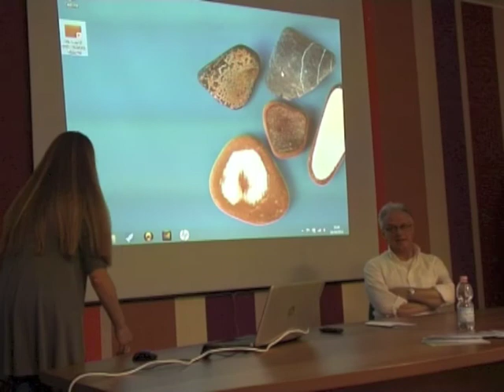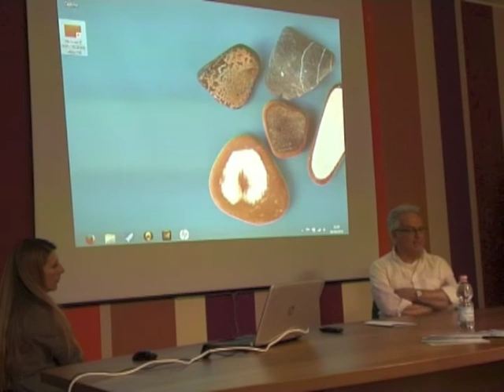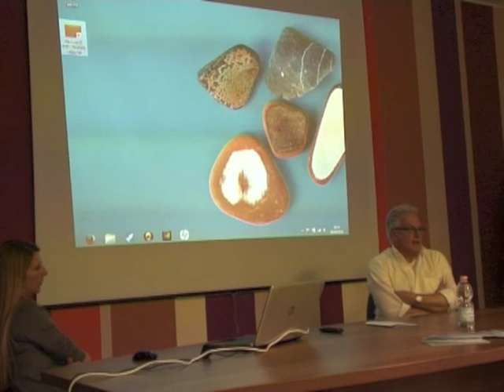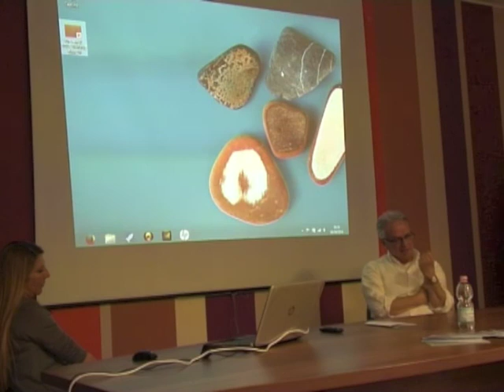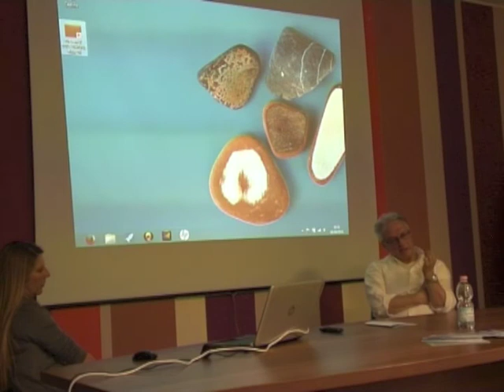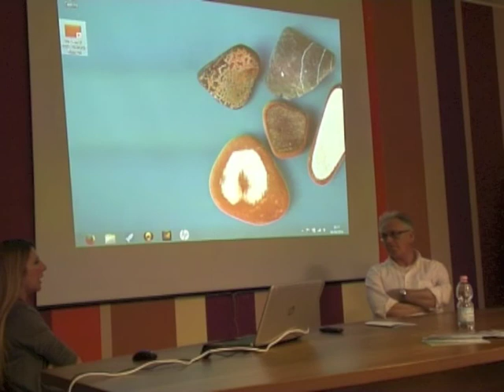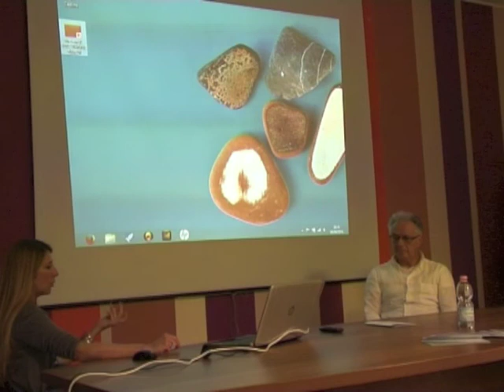Gibelli - Bosonetto Fotobiostimolazione LED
Estratto dalla Conferenza del 4 aprile 2014 alla Cooperativa La Sorgente